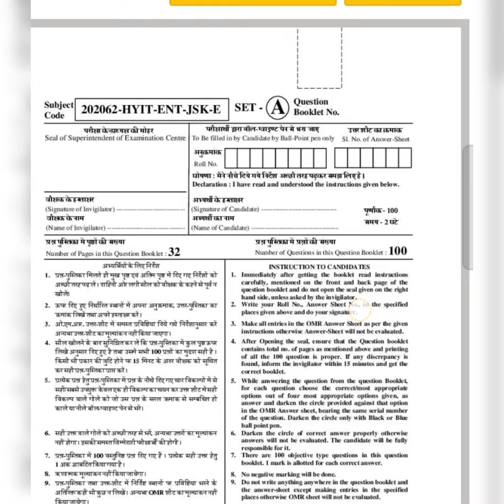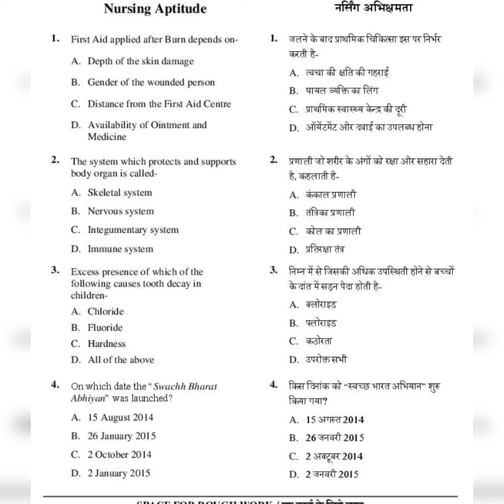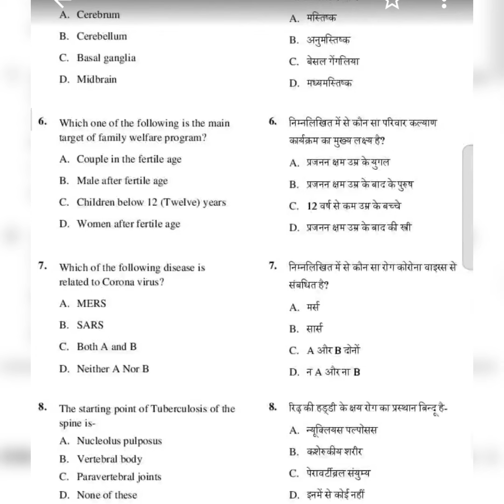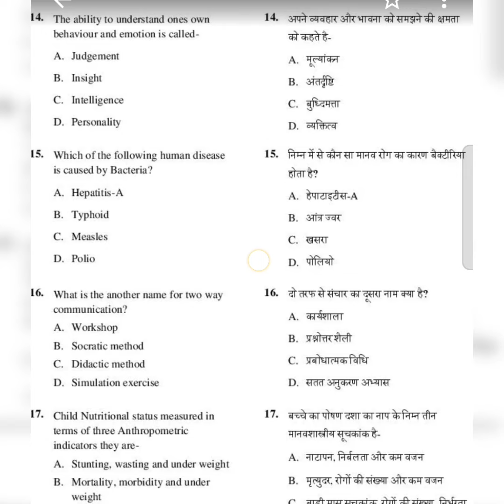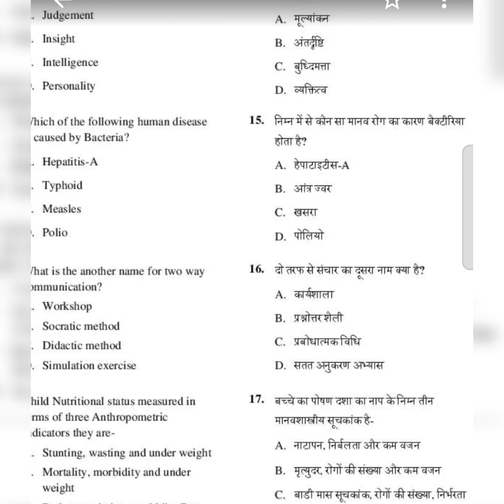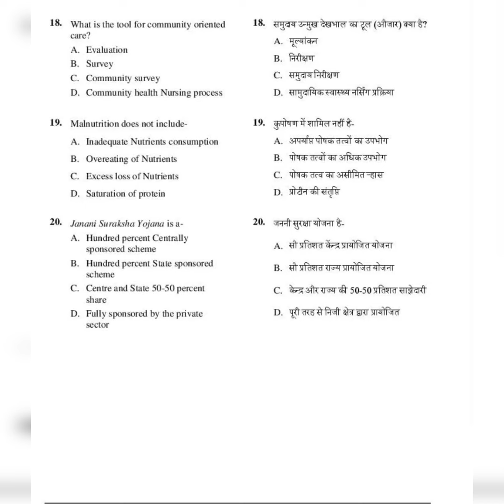छ.ग.नर्सिंग एंट्रेंस एग्जाम क्वेश्चन पेपर 2022 नर्सिंग एप्टिट्यूड 2022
Cg बीएससी नर्सिंग entrance exam Question paper 2022
cg bsc nursing entrance exam question paper 2022
nursing aptitude Question paper 2022
cg bsc nursing entrance exam preparation 2022
bsc nursing entrance exam previous year question paper video
nursing aptitude 2022  all questions
bsc Nursing 2024 preparation MCQ